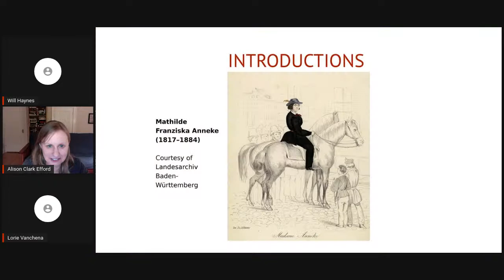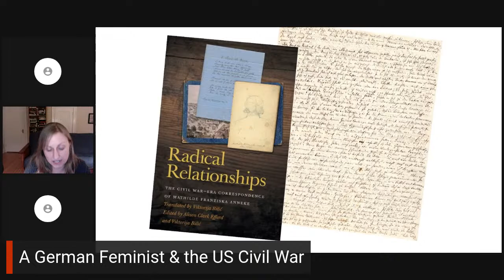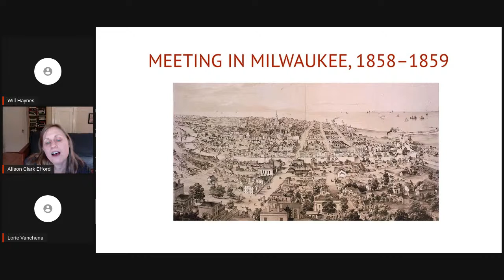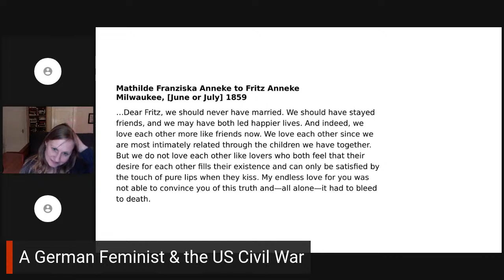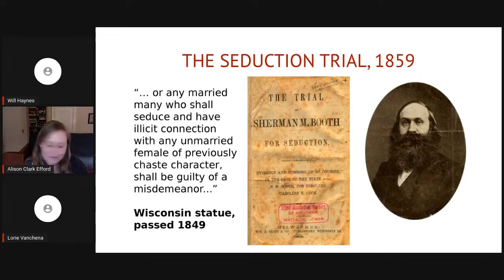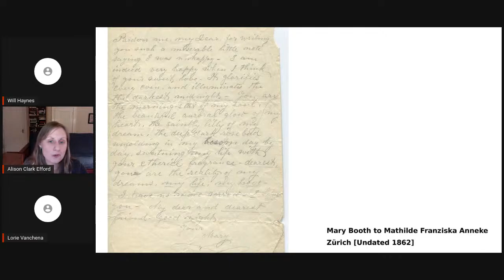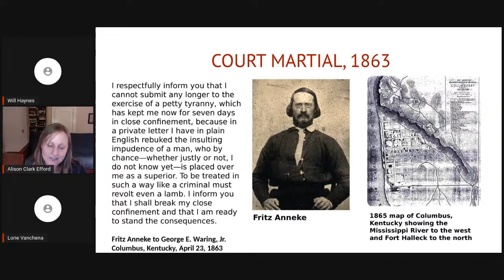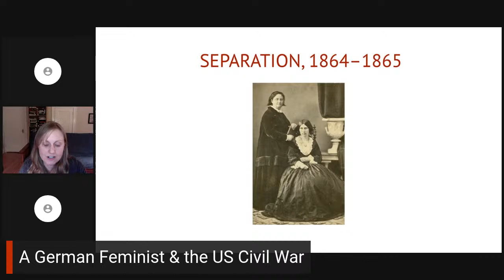A German Feminist and the US Civil War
For closed captions, view the video on our Facebook site: fb.watch/bnyfw3RrPm/

Join us for a special online event: Alison Clark Efford, Associate Professor of History at Marquette University, will speak on "A German Feminist and the US Civil War: The Radical Politics and Relationships of Mathilde Franziska Anneke."

This program is a partnership between the Max Kade Center for German-American Studies, the KU Department of History, the KU Department of Women, Gender, and Sexuality Studies, and the Watkins Museum of History.

Dr. Efford provides new perspectives on the transnational dimensions of the Civil War, gender and sexuality. Drawing on letters of radical German feminist and revolutionary Mathilde Anneke, she illuminates Anneke's politics and her intense romantic friendship with Yankee abolitionist Mary Booth.

Experience this online event on the Watkins Museum of History Facebook, YouTube, and Twitter. You can even ask Dr. Efford questions!